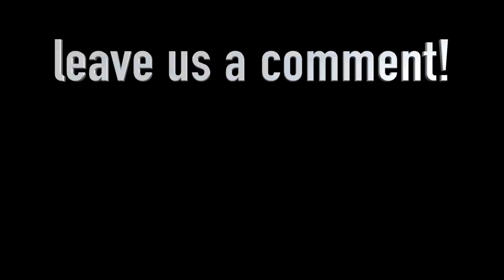Installing Helical Piles And Deck Framing - Covered Deck PT 1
We are installing helical pile footings for a new project which will consist of a nearly 800 sq ft deck, half of that deck space which will be covered with a roof. We are also building an outdoor kitchen on the deck, along with a ton of other cool features all over this deck. Helical piles are a concrete footing alternative and we have found them to be extremely efficient. They are subbed out to a Goliathtech installer and we can start framing the deck right away instead of waiting for a footing inspection and concrete to cure.

Chapters
00:00 Laying Out Deck Footings
03:24 Installing Helical Piles For a Deck
04:29 Deck Framing Tips

OUR FAVORITE TOOLS AND ACCESSORIES!